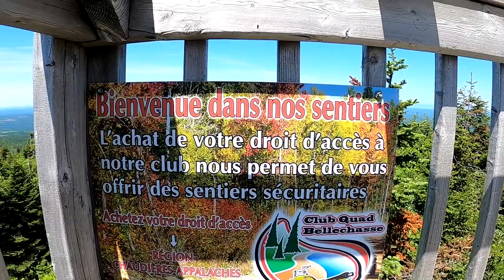Trails Quebec, Chaudière-Appalaches by quad bike/Trails Québec, Chaudière-Appalaches en quatre roues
Impressive trail of wind turbines, with an extraordinary view, in the Chaudière-Appalaches region.

Sentier impressionnant d`éoliennes, avec point de vue extraordinaire, dans la région de Chaudière-Appalaches.